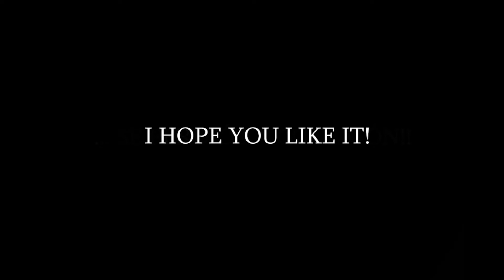New Rotations "The Baits" xD | Wins/Fails | League of Legends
¡¡¡¡¡¡¡ NEW BAIT en MINUTO 1 !

Hola "gentuza" de League of Legends! Soy Osso Rosso!

Cuando un amigo se aburre, he intenta hacer un bait como este.. cuando tenemos un blitz, thresh, y annie con stun.. ocurre esto!

Si quereis más videos como este, darle a Like!

Os invito a mi canal! se aceptan comentarios y valoraciones de los videos!!! =)